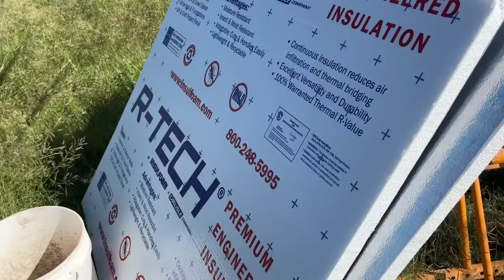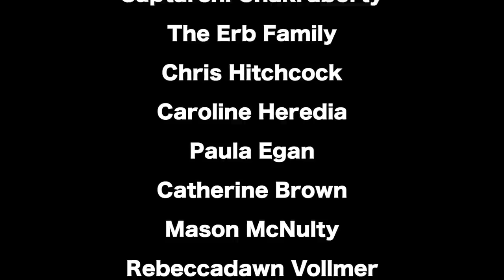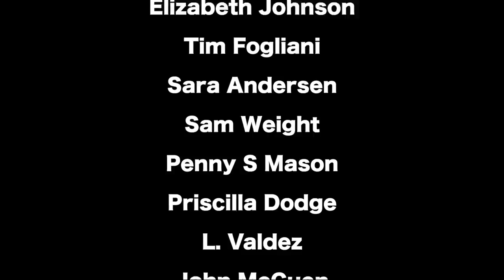Trying to get a HANDLE on the Removable Pump House Roof (Chicken Garden Day 170)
Desperately trying to finish up the pump house over here. Handles, insulation, sealing, and more. But the rain keeps ruining our plans!

SUPPORT//
Want to help support our projects? Become a Homie!